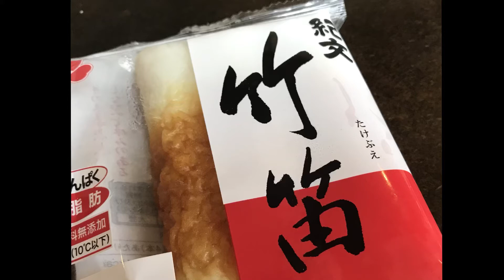竹笛 紀文の竹輪を吹いた